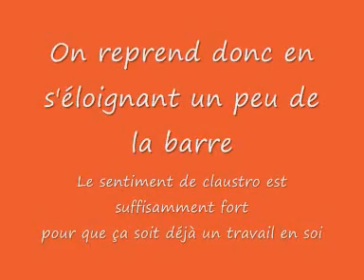haba travaille sur le passage etroit